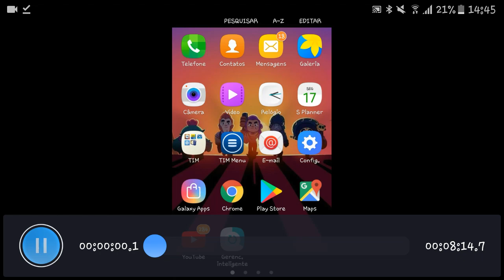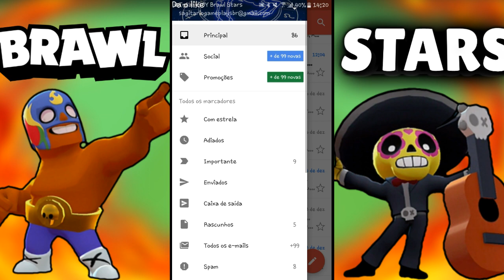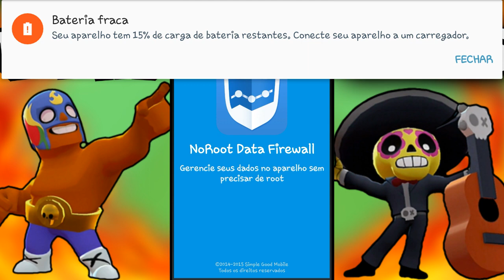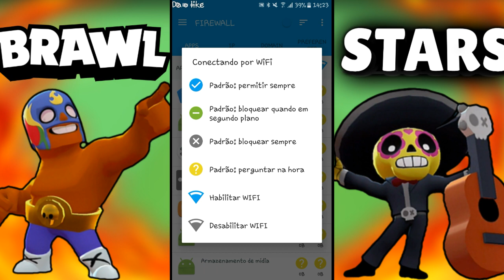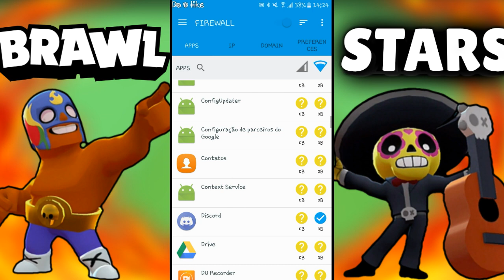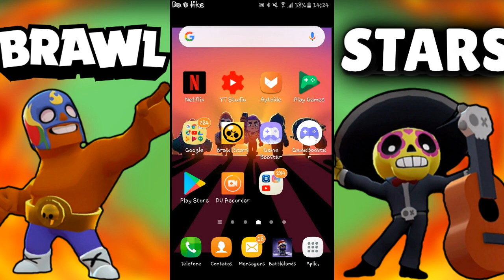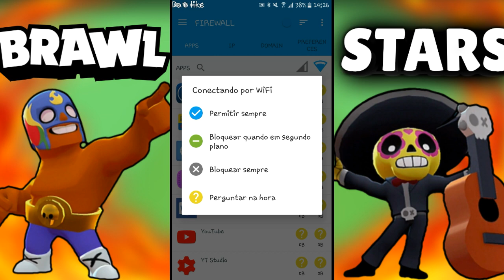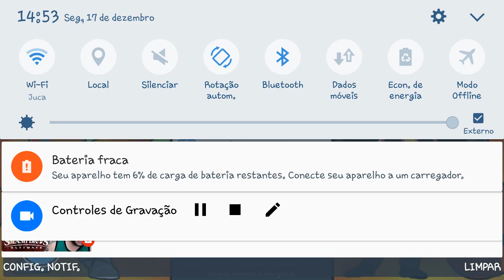Brawl Stars Sem Lag !!!!RESOLVIDO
No root Data firewall

Se inscrevam mantenham a inscrição